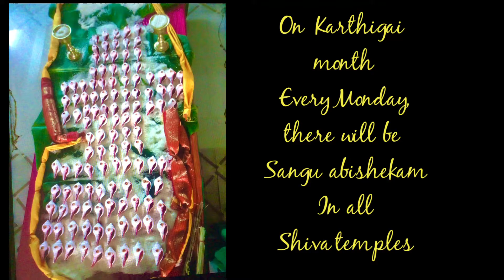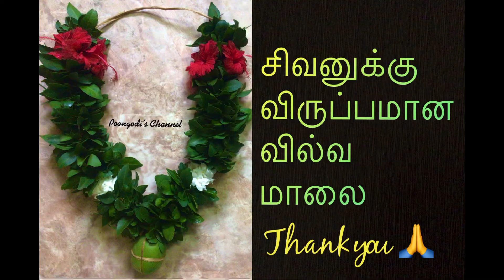சிவனுக்கு உகந்த வில்வ இலை மாலை கட்டுவது எப்படி? DIY Auspicious Vilva Leaf Garland for Lord Shiva -1